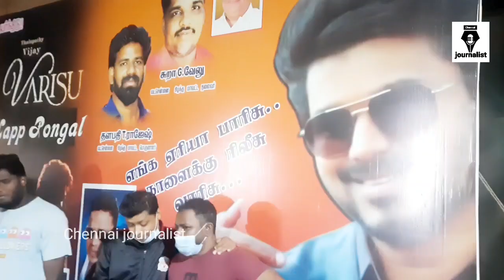varisumoviereview thalapathy varisu varisupongal vijay actorvijay thalapathy vijay